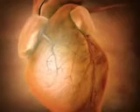Курение убивает.mp4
О вреде курения!